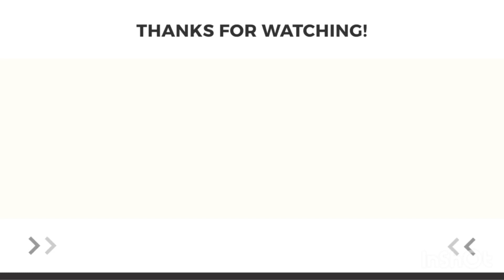[国際ファミリー]どうしよう‼︎お母さん達が家出しました。ハーフ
オリケンファミリー(サブアカ)

[NWL]のがちん(ケンのYouTubeチャンネル)

マリアTikTok

オリケンファミリー

ケン

オリガ

マリア

レオナ